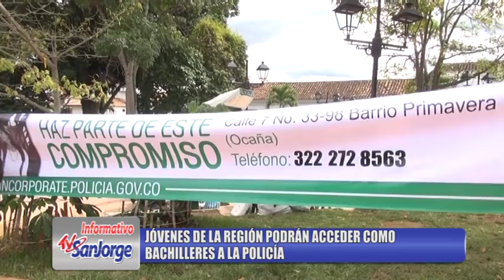JÓVENES DE LA REGION PODRÁN ACCEDER COMO BACHILLERES A LA POLICÍA